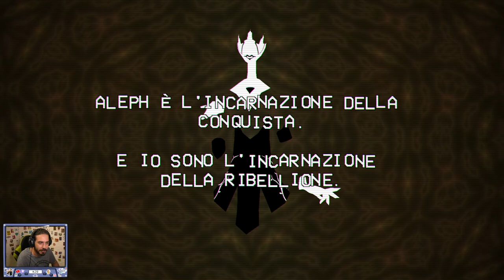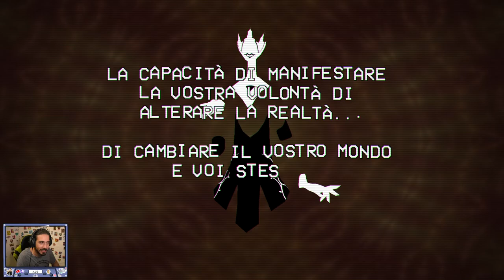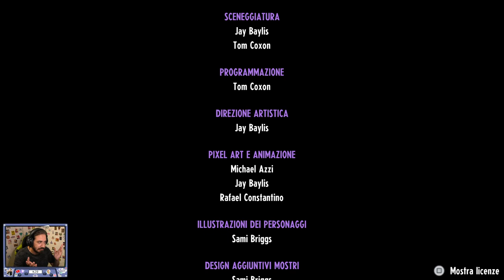Cassette Beasts [ITA] -22- La Freccia del Tempo [FINALE]